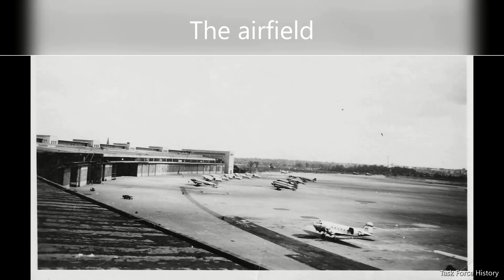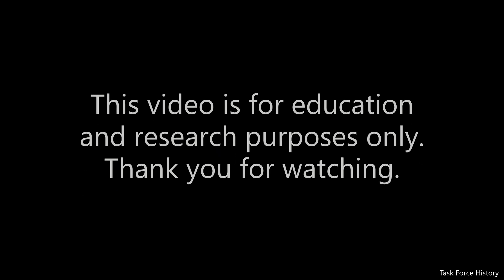Tempelhof Army Air Base 1946 (Berlin, Germany)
Task Force History presents "Tempelhof Army Air Base". These unpublished historical photographs were taken by an unknown soldier while serving at Tempelhof Army Air Base in Berlin, Germany ca. 1946.

This video is for education and research purposes only. Please refrain from using offensive, discriminatory or obscene language when leaving comments.